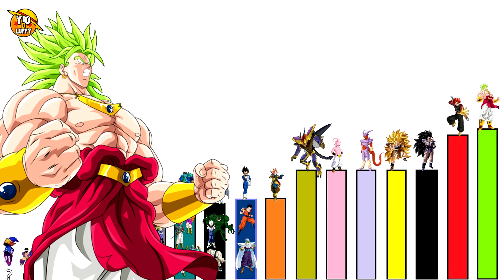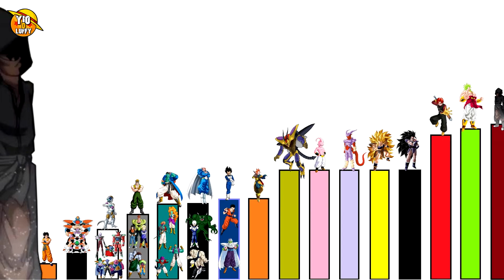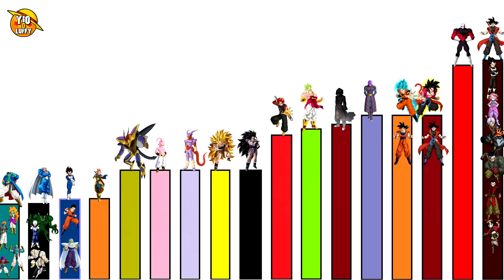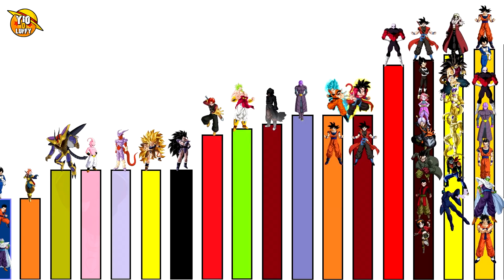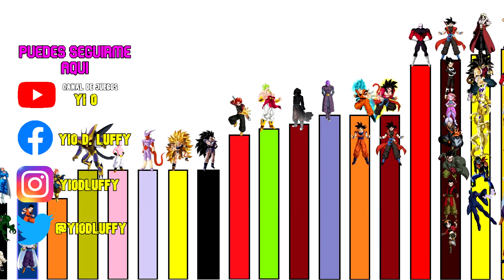NIVELES DE PODER DRAGON BALL HEROES ULTRA GOD MISSION CAPITULOS 41 Y 42 | EL TORNEO DEL TIEMPO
Todos los niveles de poder de los capítulos 41 y 42 de Super Dragon Ball Heroes Ultra God Mission.